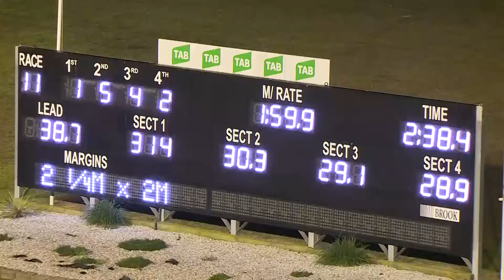PENRITH - 25/07/2019 - Race 11 - HRNSW MARES GUARANTEED PACE